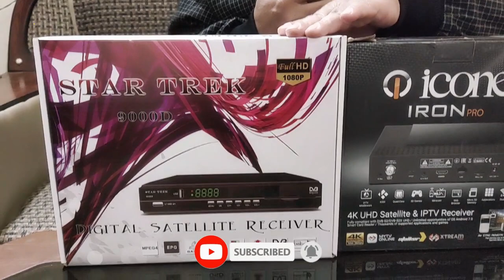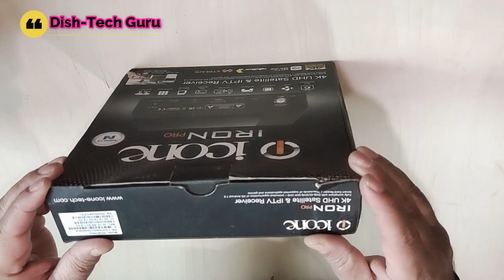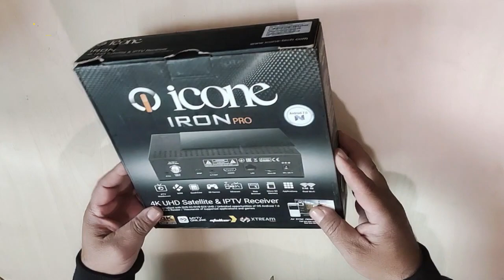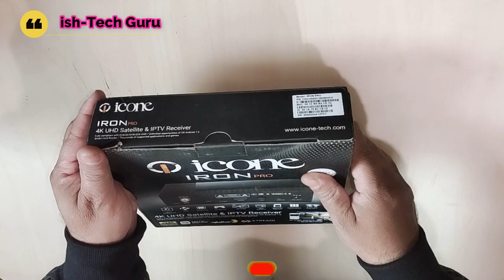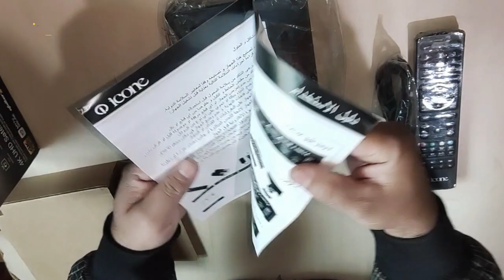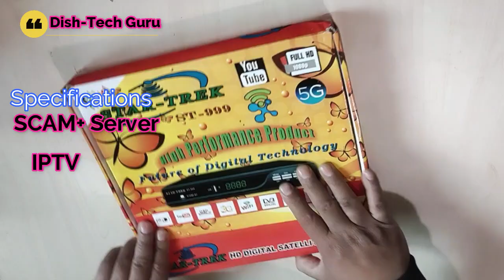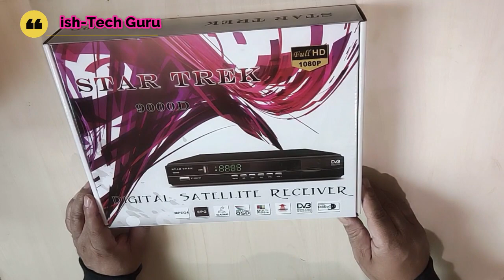UNBOXING & REVIEW OF BEST DISH RECEIVERS || FIRST TIME IN ONE VIDEO IN PAKISTAN || 27-12-2020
UNBOXING & REVIEW OF ALL MAIN DISH RECEIVERS || FIRST TIME IN ONE VIDEO IN PAKISTAN || 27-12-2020

JAWAD QAZI (Dish-Tech Guru)
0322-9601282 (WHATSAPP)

you can comment I will try to answer soon. PLEASE MERE CHANNEL KO LIKE, SHARE AND SUBSCRIBE ZARUR KARAIN AUR SAATH HE SAATH BELL ICON KO BHE DABBA DAIN TAKAY APKO MERI AANAY WALI HER VIDEO KA NOTIFICATION MILL JAYE..SHUKRIA

FREE HD SERVER & IPTV FOR 01 YEAR || NEW SOFTWARE FOR GX6605S BOXES || WATCH 18+ CHANNELS BY IPTV

BOL TV ON APSTAR7 at 76.5°E @ 5 FT DISH || COMPLETE DISH SETTING & UPDATED CHANNEL LIST || 15-12-20

PAKSAT 38E + YAHSAT 53E + BADAR SAT 26E @ 4FT DISH || COMPLETE DISH SETTING & CHANNEL LIST || RTA HD

PLAYBOY + O LA LA + XXL & BRAZZERS TV ON SCAM+ SERVER || HORIZONS 85E DISH SETTING ON 4FT DISH LOCAL

GEO WORKING ON GX6605S BOXES || ONLY WORKING ON NEW SOFTWARE SCAM+ || PRESS BLUE BUTTON ON REMOTE ||

YAHSAT 52.0E + TURKSAT 42.0E @ 2 FT DISH || MULTI SETUP || EASY SETTING || KHUD SET KRAIN ASAANI SE

ASIASAT 7 (105.5) + GSAT9 (97.3 & 98.0E) + NSS6 (95.0E) || ON ONE DISH |@EASY SETTING ON 4 FT DISH |

HOW TO SET ABS 2 (75.0E) ON 4FT DISH IN PAKISTAN ||CHANNEL LIST CHECK ON FOREVER & CCCAM | 18-11-20

SUN DIRECT 91.3E & G-SAT 9 (97.3E) | MONO BLOCK LNB | DISH SETTING |COMPLETE CHANNEL LIST |2FT DISH|

PAKSAT (38.0 E) 14-15 NEW CHANNELS LIST (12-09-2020) IN SARGODHA -- PK SPORTS BHE in FULL HD